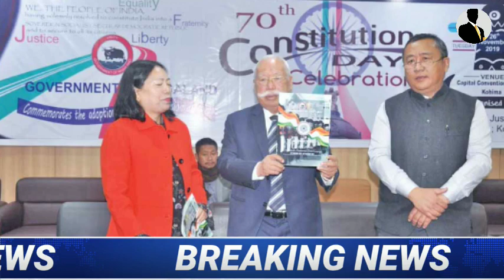CM Chang | CM Chang Nagaland | Nagaland Forest Minister Is No More | Nagaland Environment Minister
Nagaland Environment Minister CM Chang ,
CM Chang passed away,
CM Chang Rip,
Rip CM Chang,
Nagaland news,
Nagaland English news,
Nagaland Hindi news,
Nagaland latest news,
Nagaland breaking news,